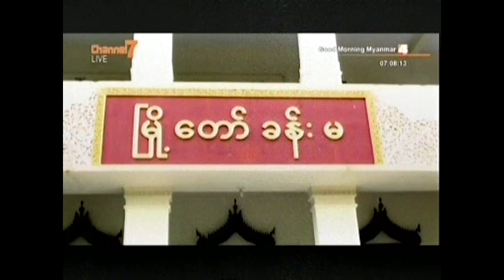အစိုးရနဲ႔ အရပ္ဖက္ အဖြဲ႕အစည္းေတြ ပူးေပါင္း လုပ္ေဆာင္ခ်ိန္ တန္ျပီ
အစိုးရနဲ႔ အရပ္ဖက္ အဖြဲ႕အစည္းေတြ ပူးေပါင္း လုပ္ေဆာင္ခ်ိန္ တန္ျပီဟု Mandalay တိုင္း ေဒသျကီး ၀န္ျကီးခ်ဳပ္ေျပာျကား